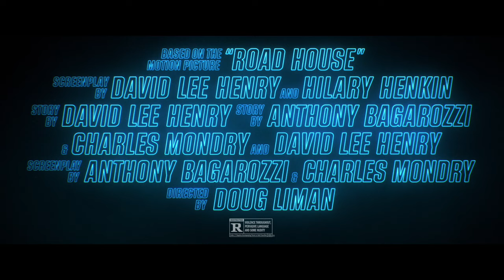ROAD HOUSE: Official Trailer